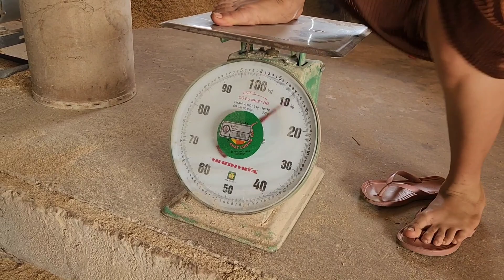tus hlub wb mus xim txhuv thiab yuav mus saib phauj cua niam laus lawv os